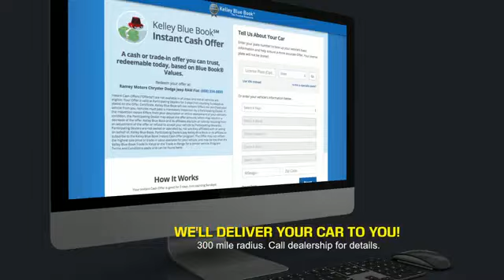2023 Toyota Camry Princeton WV T-23793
2023 Toyota Camry SE

Ramey Motors
127 Frazier Dr

2023 Toyota Camry SE 8-Speed Automatic 2.5L I4 DOHC 16V EXCLUSIVELY AT RAMEY CHRYSLER DODGE RAM JEEP FIAT LOT!!! Recent Arrival! 25/34 City/Highway MPG